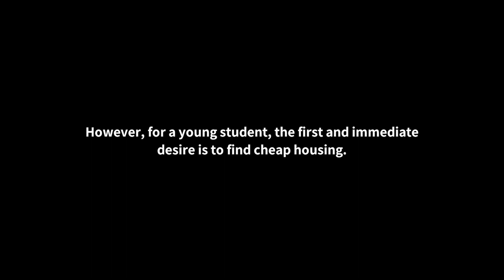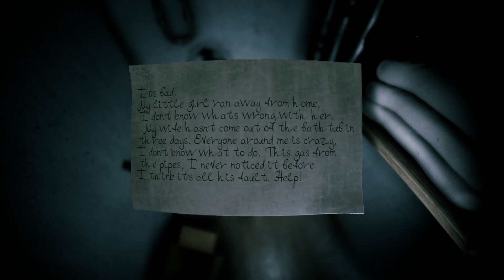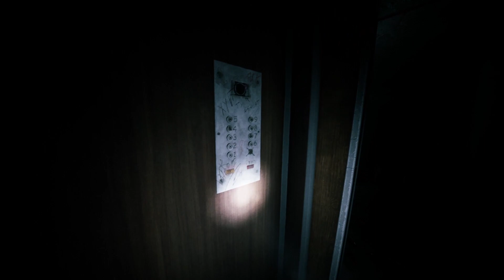A Terrifying Haunted City Tries To Claim Us... Welcome To Kowloon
Hoping to find cheap accommodation, a student rents an apartment in Kowloon Walled City...

PC Gameplay. Full Walkthrough.

CHECK ME OUT!

MORE CONTENT!

THE GAME!

► About the Game:
Welcome to Kowloon - is a first-person indie horror game in the walking simulator genre.

Under the misty skies of China lay Kowloon, the most densely populated city, a tangle of narrow streets and endless passageways. Here, time lost its meaning, and the buildings merged into one indistinguishable sea of iron, concrete, and glass. Every step in this city led to a new discovery, a new story hidden within its walls. Hidden in the heart of Kowloon are places that defy description. Mysterious backstreets and cramped alleyways where the locals lived their hidden lives.

Poverty and gang violence flourish in the heart of the neighborhood. However, for a young student, the first and most urgent desire is to find cheap housing.

When he crossed the threshold of his new home, he instantly felt himself drawn into a different reality. The inhabitants of this marvelous place seemed to keep their secrets from the gaze of outsiders. There was mystery in every look, mystery in every whisper, as if they were guarding something important, hidden from view.

You will have to visit a frightening place inhabited by creepy personalities.Beautiful graphics and high quality 3D sound will help you to fully experience the atmosphere of the game.